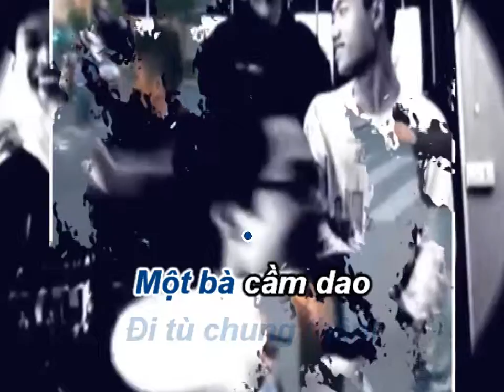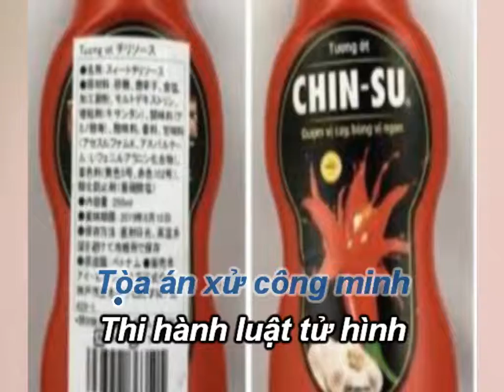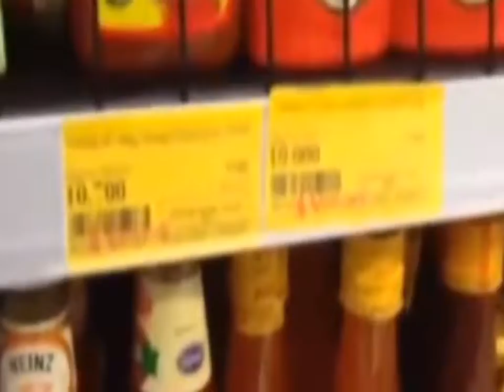karaoke (the nghiem)